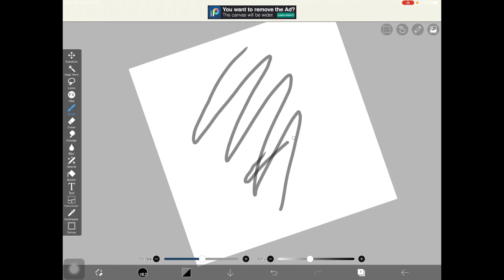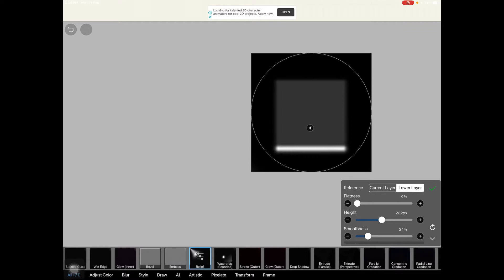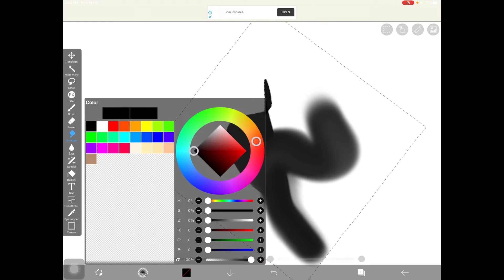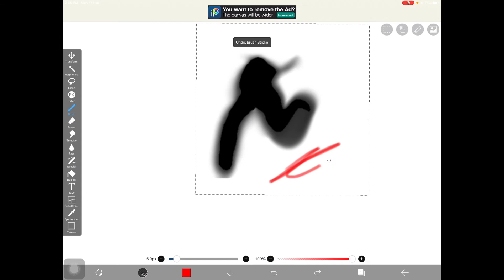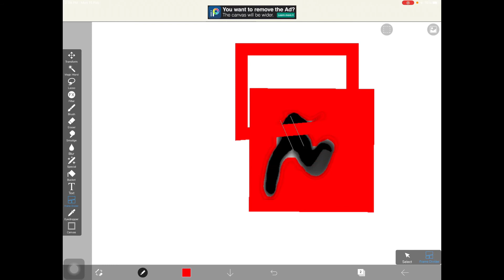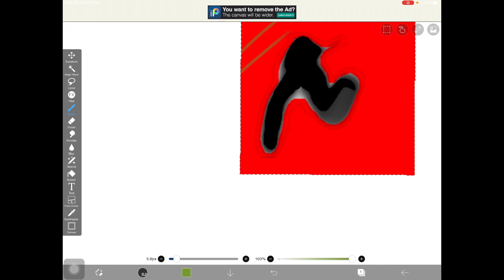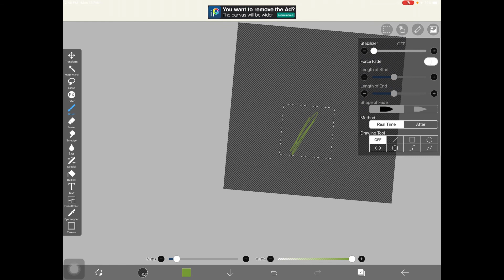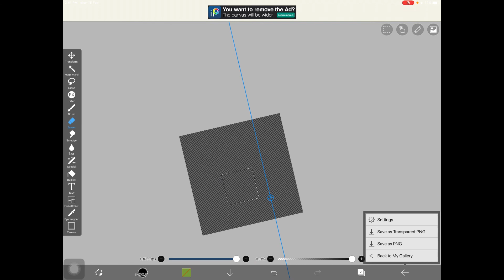龍太郎チャンネルアイビスペイントのやり方